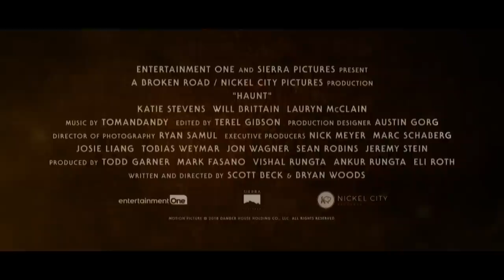HAUNT - OFFICIAL TRAILER 2019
Title: Haunt

Stars: Katie Stevens, Will Brittain, Lauryn Alisa McClain

Synopsis: On Halloween, a group of friends encounter an "extreme" haunted house that promises to feed on their darkest fears. The night turns deadly as they come to the horrifying realization that some nightmares are real.